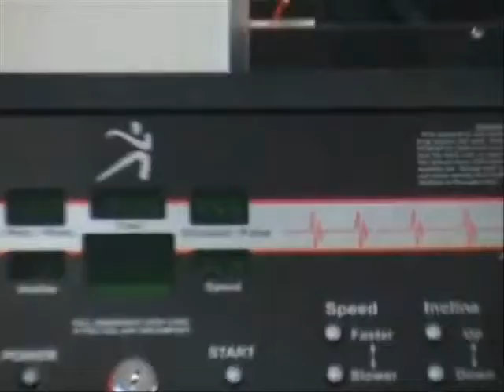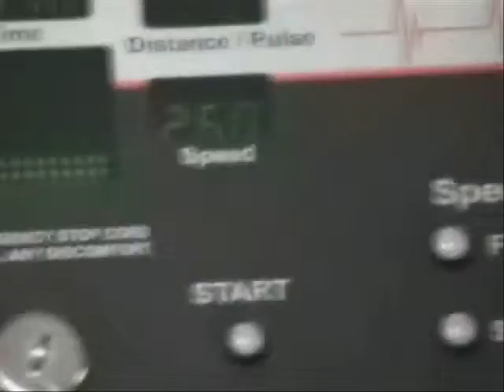20 mph Club - Louis Brasil